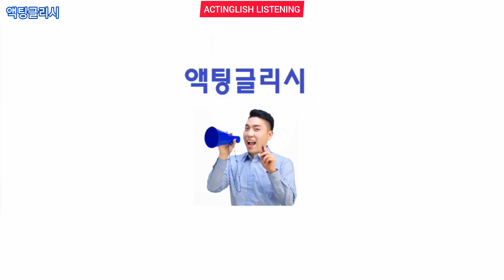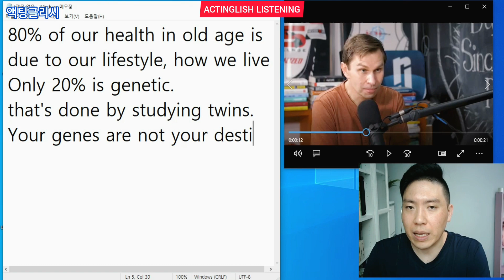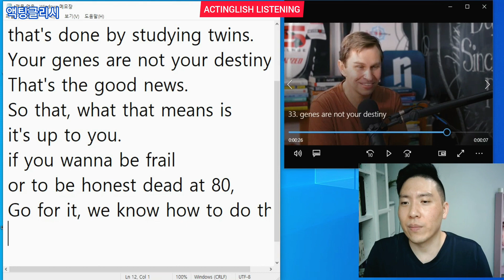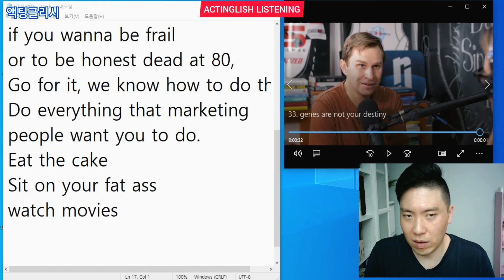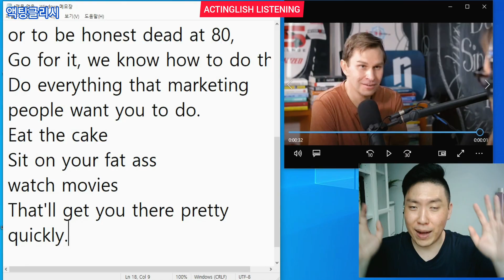[Day78] 건강은 선천적? 후천적? (호주 엑센트 주의)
1. in (one's) old age 나이 들었을 때
2. due to ~ 때문에
3. genetic 유전적인
4. destiny 운명
5. It's up to someone. ~에게 달려있다
6. be dead at ~의 나이에 죽다
7. frail 허약한
8. Go for it. 한번 해봐.

B. SCRIPT
80% of our health in old age, is due to a lifestyle, how we live.

and only 20% is genetic.

And actually that that's done by studying twins.

Your genes are not your destiny

That's the good news

So that, what that means is

And if you want to be frail or ,to be honest, dead at 80.

We know how to do that.

Do everything that the marketing people want you to do.

Eat the cake, sit on your fat ass and watch movies.

That'll get you there pretty quickly.